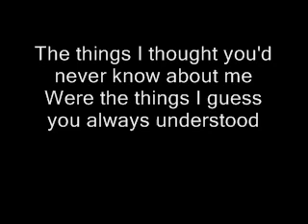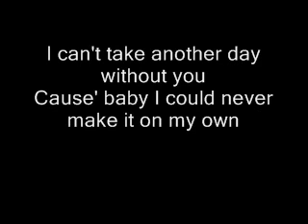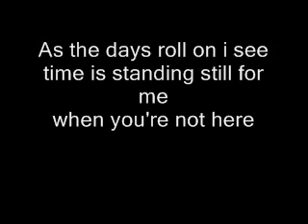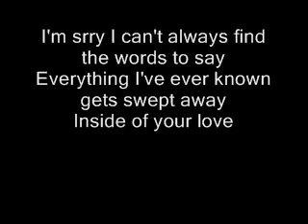Here By Me - 3 Doors Down (lyrics)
YAY!!! 111,000+ Views!!! finally! lol hahah wutever thanks for making this
Here by me - 3 doors down, great song
lyrics in the vid..please rate an comment!i need more ratings and comments!

I may take requests, depending on the song, so message me!